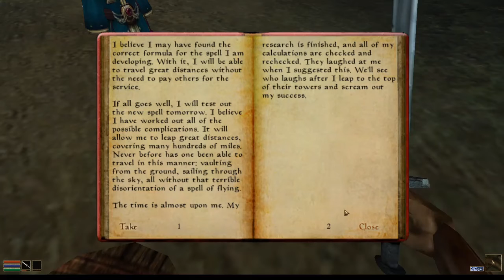The Life and Times of Barry 'n' Barius - Vol. I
Join myself and Mr Hamish Cooper as we traverse the dark depths of Morrowind, one massive cock-up at a time.